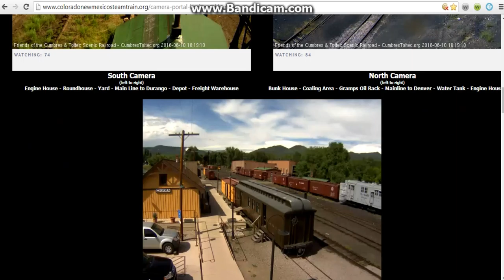215 arrival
recorded